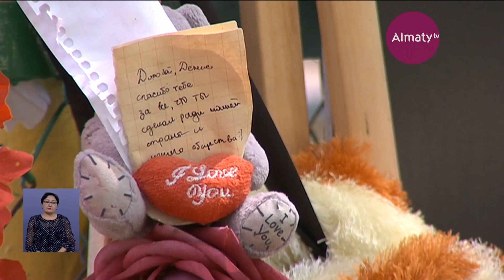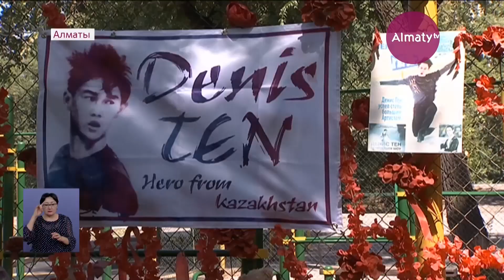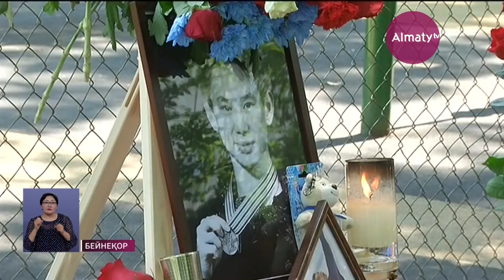«Кәріс болып тусам да, жаным қазақ»: Денис Теннің өмірден өткеніне бір жыл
Осыдан тура бір жыл бұрын 2018 жылдың 19 шілдесінде әлеуметтік желілер мен электрондық БАҚ беттерінде Денис Теннің Алматыда пышақталғаны туралы суыт хабар тарап жатты. Оның аман қалуына қанша тілеулес болғанымызбен, Алматы дәрігерлері кешқұрым спортшының бақилық болғанын хабарлады. Бүгін талантты спортшы қайтыс болған жерге жүздеген адам келіп, Денис Тенді еске алдып,гүл шоқтарын қойды, деп хабарлайды Almaty.tv тілшісі.